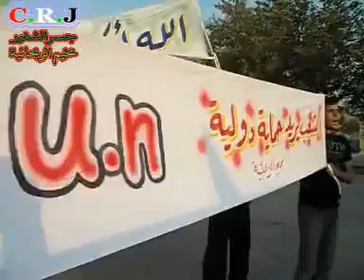مخيمات اللاجئين تطالب بحماية دولية 5-9-2011ج1